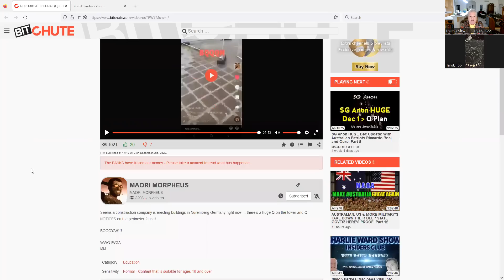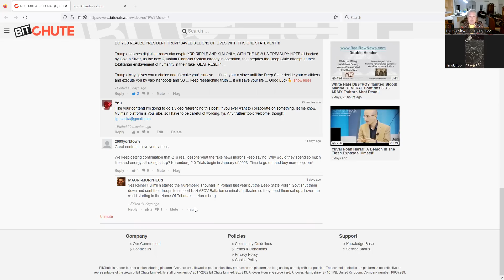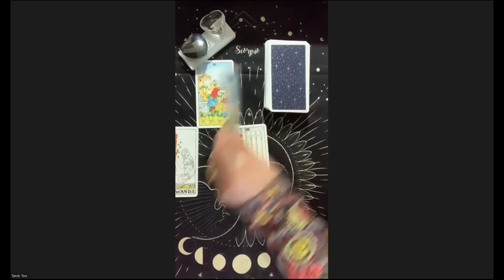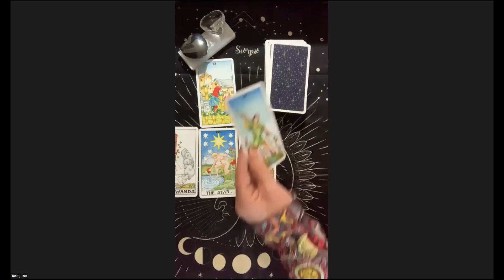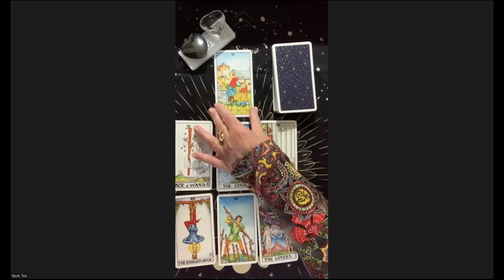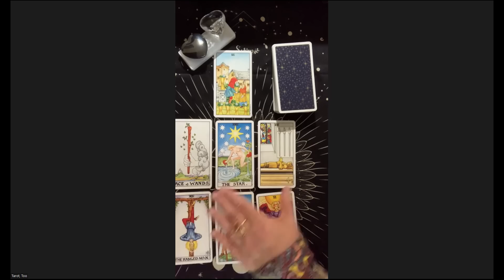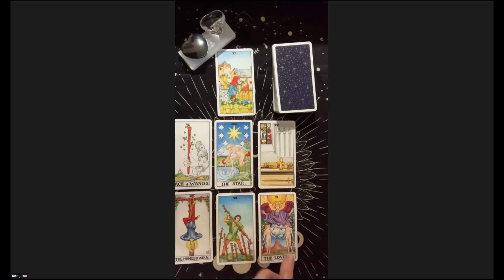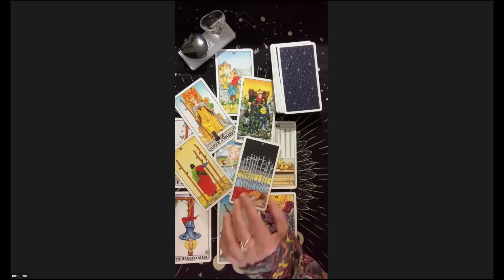Nuremburg 2.0: On Track?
Alt. media reports and chatter are that Nuremburg 2.0-style tribunals will start in 2023.  The Universe was asked if those legal events were on track to occur as reported, and if there was other information to be shared with us.
Published 12/13/2022
Topic credit:  Laureen